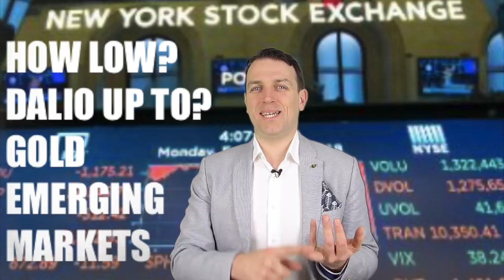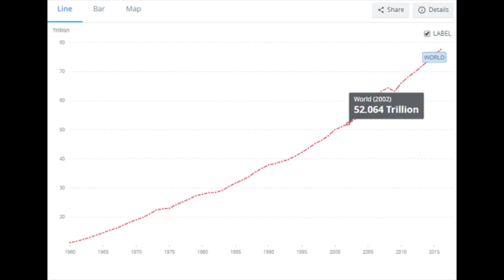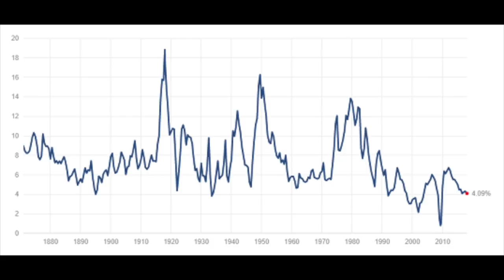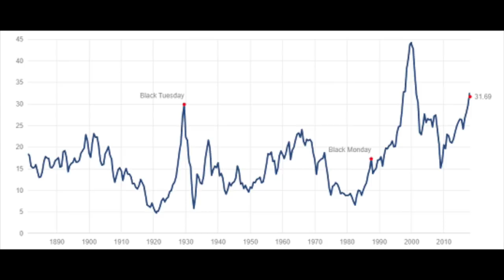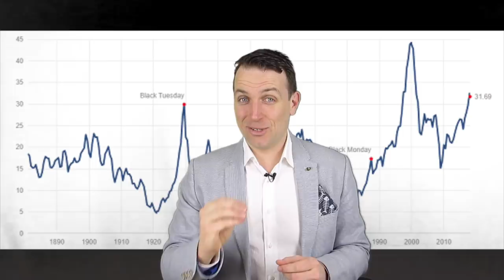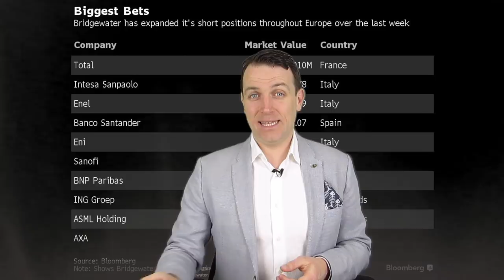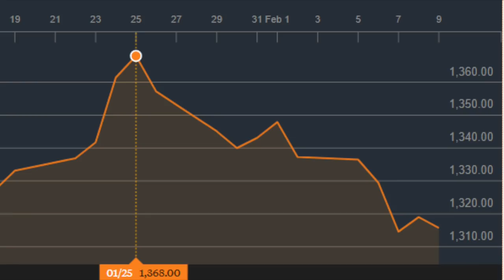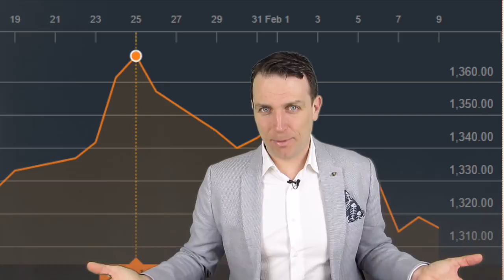STOCK MARKET NEWS - WILL STOCKS GO LOWER?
I am also a book author:
Modern Value Investing book:

In today's stock market news we analyse the market to see whether will stocks go lower and how much lower can stocks go. A stock market crash is very logical. It is not that difficult to find out if you are a long term investors as it is all about yield and earnings. We look at Treasuries, bonds, the FED and S&P 500 earnings.
I further discuss what has Ray Dalio, Bridgewater, been doing in Europe.
How emerging markets are hit in the selloff and how gold stocks have been hit too.